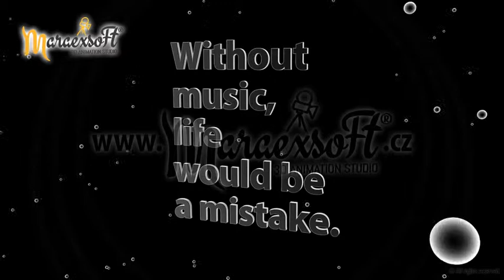3D animace: Grafika webu a bannery pro Rikori Jinseie (Japonsko)